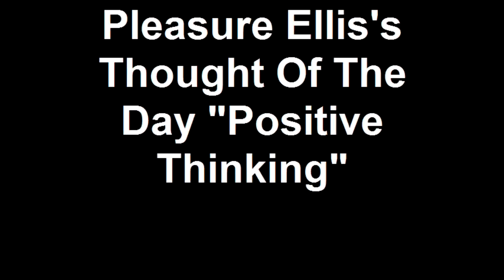Pleasure Ellis's Thought Of The Day "Positive Thinking"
Love GOD with all your heart, mind and soul